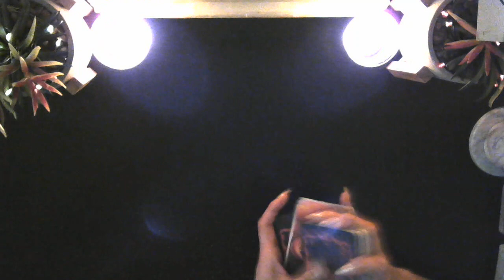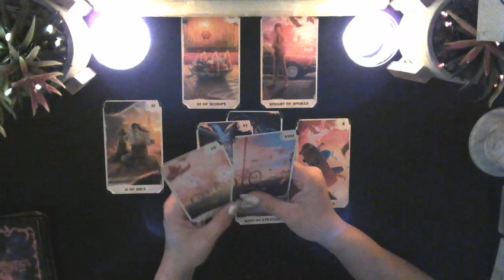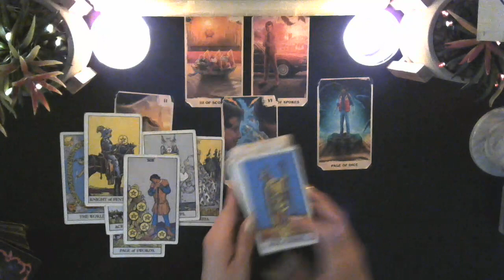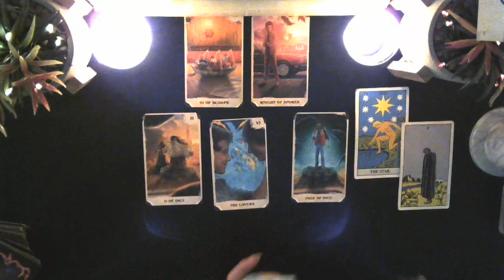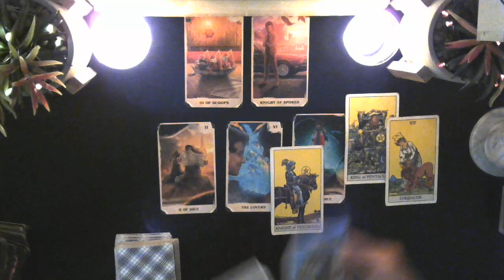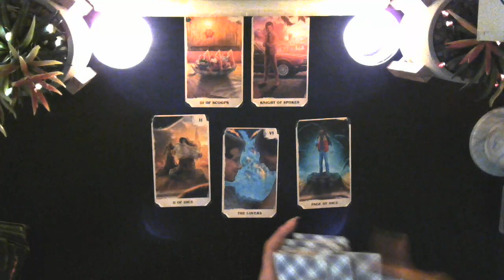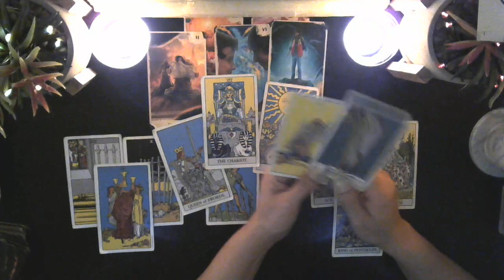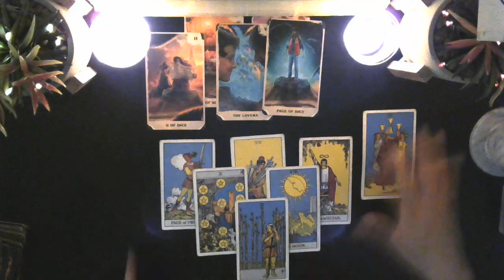Scorpio: Cock blocking your blessing